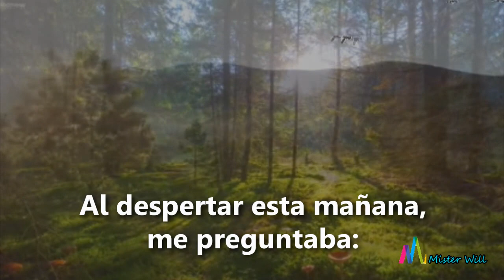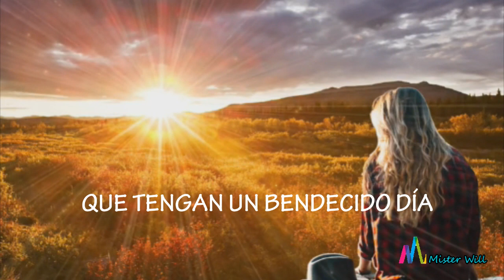REFLEXIÓN PARA HOY...